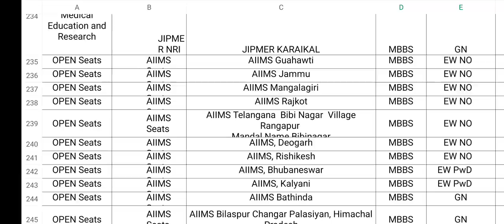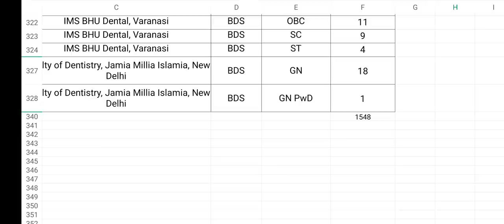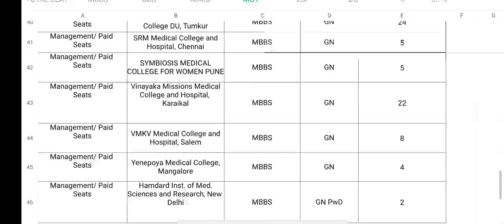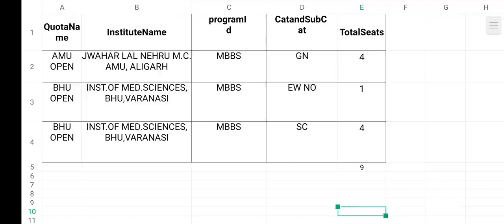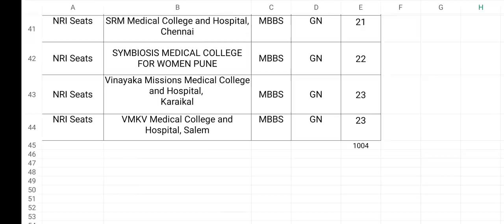More seats vacant for MCC mop up round counselling 2020 . Institute wise vacant seats